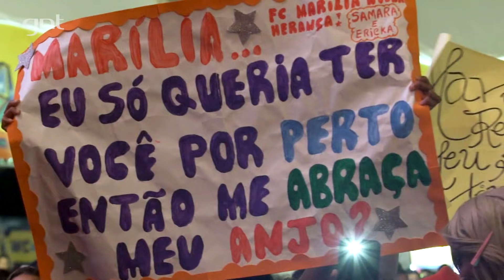Marília Mendonça conta motivações para dieta e revela rotina durante o período | Autênticas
Marília Mendonça passou por uma transformação corporal que chamou atenção de muitos, mas quais as motivações desse processo radical? A cantora revela com detalhes como descobriu que estava com problemas de saúde e a dieta utilizada. Marília ainda conta como hoje está mais consciente e que seus fãs foram toda a força e motivação para cuidar melhor da sua saúde.

Autênticas é segunda, terça, quinta e sexta, às 21h15 e ainda conta com Maiara & Maraísa, Paula Mattos, Paula Fernandes e Naiara Azevedo.